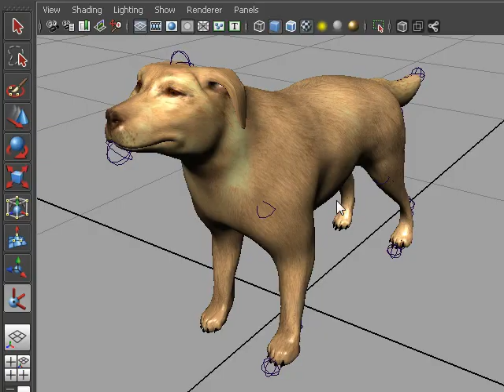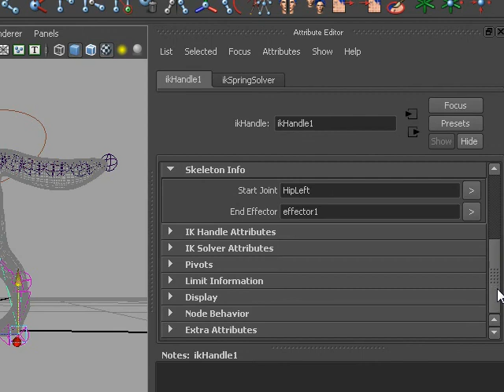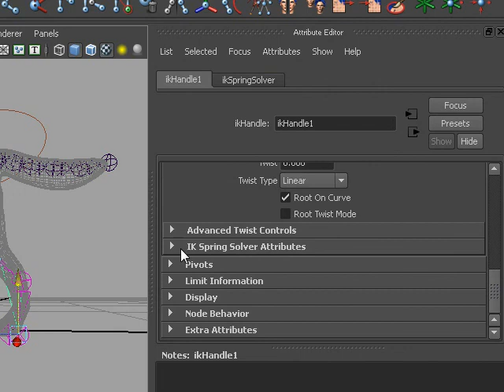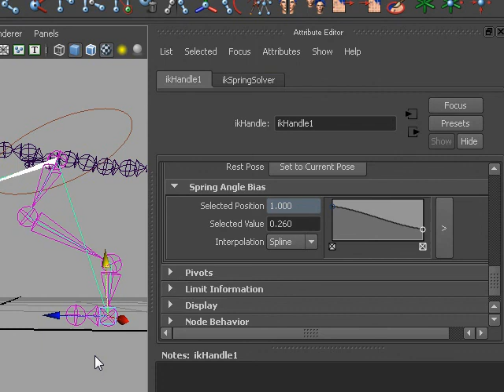ikSpringSolver - Controlling bone chains with more than 3 joints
A basic instruction video I created for my classes at Montclair State University